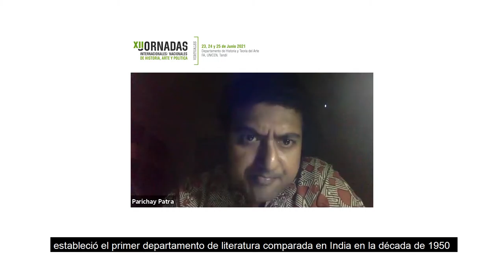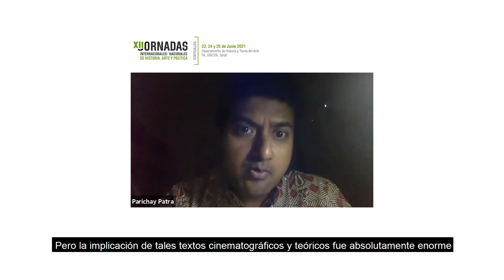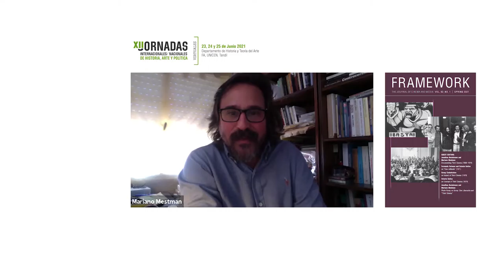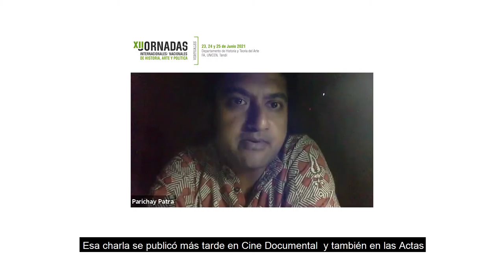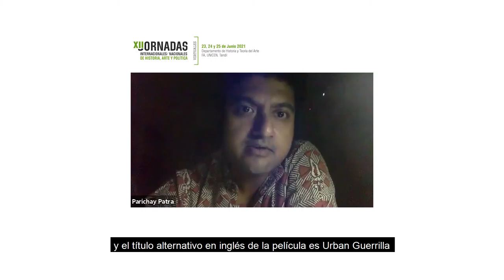XII Jornadas de Historia, Arte y Política: Homenaje a Fernando "Pino" Solanas